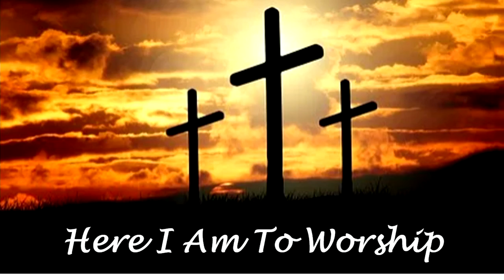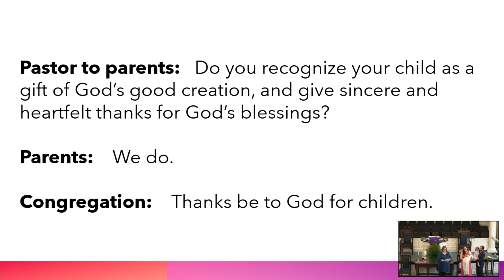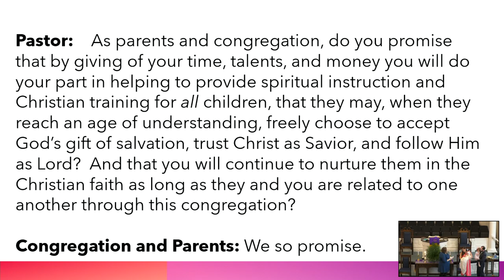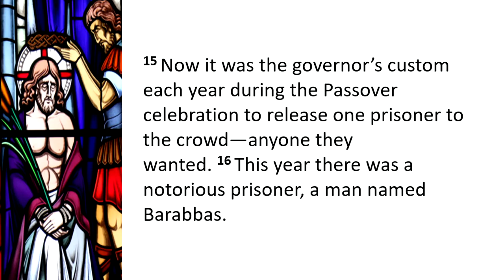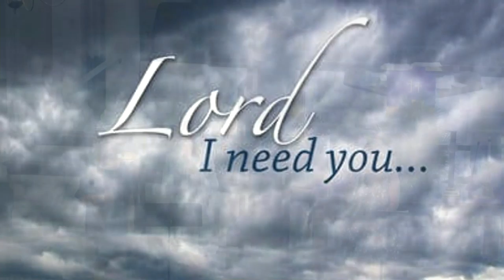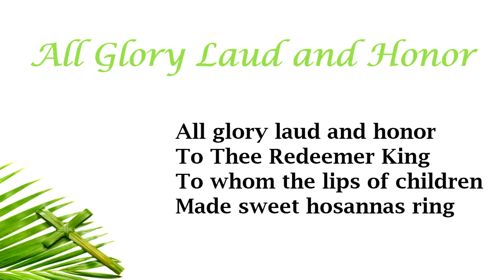FROM HOSANNA TO CRUCIFY HIM: WHERE DO WE STAND?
CSPL175123
Recorded 03/28/2021
Message delivered by Holly Sloan